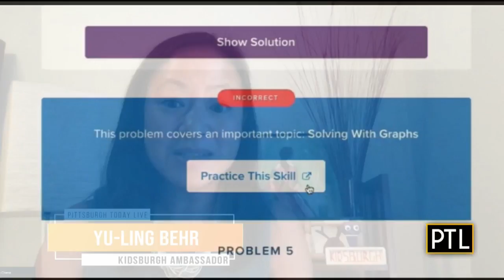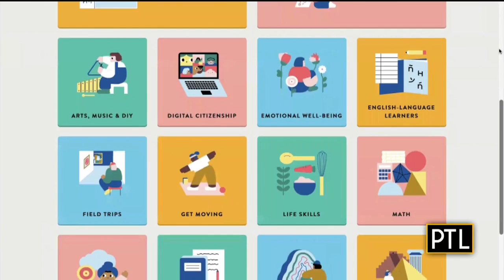Kidsburgh: Online Schooling Tips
Pittsburgh Today Live's Heather and David talk with Kidsburgh Ambassador Yu-Ling Behr about some tips for kids doing online schooling.